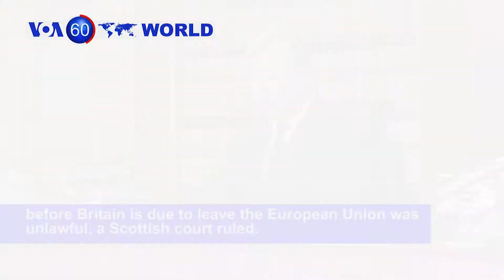Scottish Court Rules British Parliament Suspension Unlawful - VOA60 World 9-11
Indonesia: Authorities shut most schools on parts of Sumatra Island to protect children from a thick, noxious haze as fires burned through peatland forests.

Britain: Prime Minister Boris Johnson's decision to suspend Parliament less than two months before Britain is due to leave the European Union was unlawful, a Scottish court ruled, although it didn't order the suspension to be overturned.

Middle East: Israel Prime Minister Benjamin Netanyahu’s promise to annex the Jordan Valley and northern Dead Sea upon his re-election to office was met with criticism from officials in Jordan and Saudi Arabia, with Palestinian negotiator Saeb Erekat saying it would further Israeli-Palestinian tensions "for another hundred years."

South Africa: More than 600 Nigerians signed up to take free flights back to their homes after recent xenophobic attacks, which forced South African businesses to shut down and flared tensions between the two countries.

Hong Kong: Tourism workers staged a protest by slowly driving buses in response to poor tourism numbers from months of violence regarding withdrawn extradition bill.